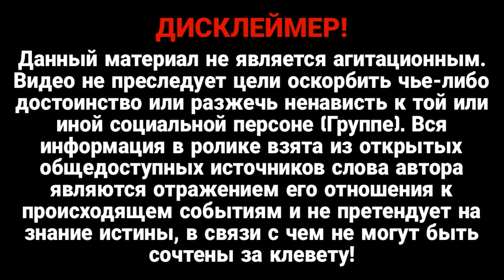Страшная новость! Это шок! Бои за Бахмут. Пограничники рассказали о ситуации в городе на утро..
Украинские пограничники продолжают сражаться за Бахмут Донецкой области и держать город под своим контролем.